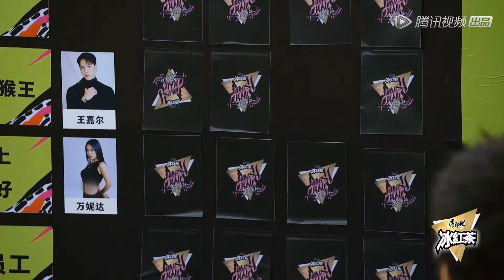制作人女孩互选2.0？王嘉尔崩溃：搞咩啊 |《黑怕女孩 Girls Like Us》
【播出时间】▶▶▶会员每周五抢先看，不定期加更；非会员下周四晚8点转免
《黑怕女孩》把性格极致背景多元的女孩们聚集在一起，自由选择成员组建厂牌；并以厂牌进行竞演，最终诞生“中国Top1女生厂牌”。节目讲述了行业内处于弱势地位的女孩儿们如何抱团取暖，并通过相互扶持、彼此支撑，让个体微弱的声音被听到。
◆ 出演嘉宾：王嘉尔，曾轶可，万妮达 ，马思唯，邓紫棋